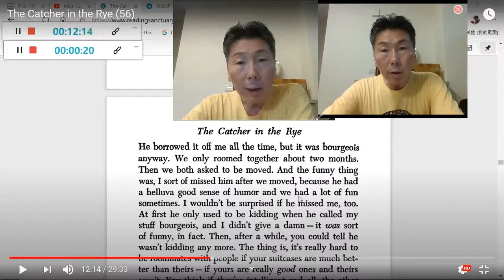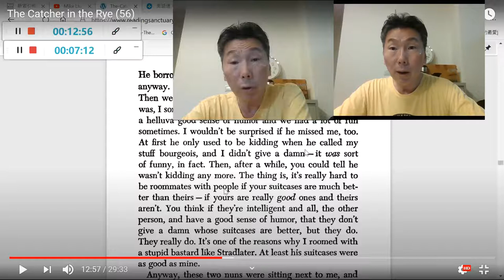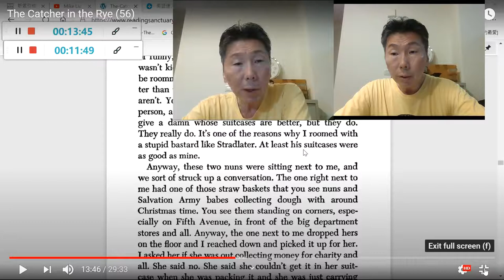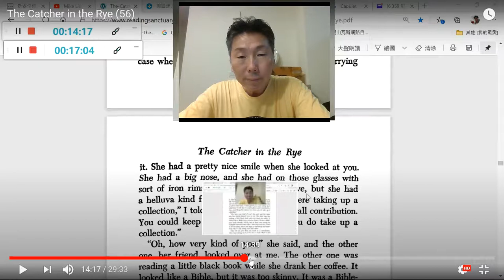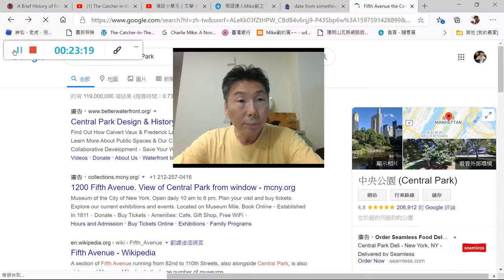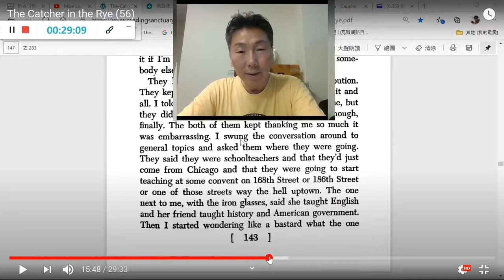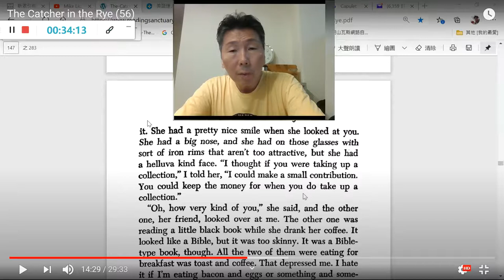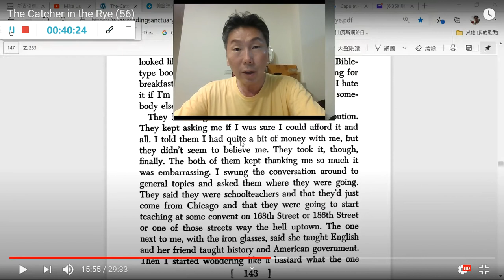武漢肺炎解封視訊英語課程：解籤+朗讀+正音訓練（126）